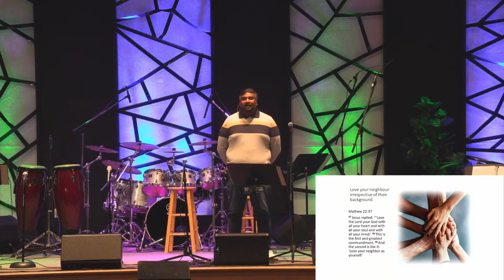International Sunday 2023 - April 23, 2023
Speaker: Ashish Premkumar